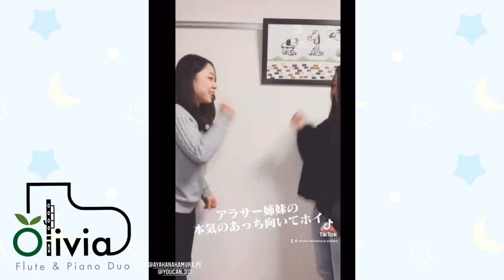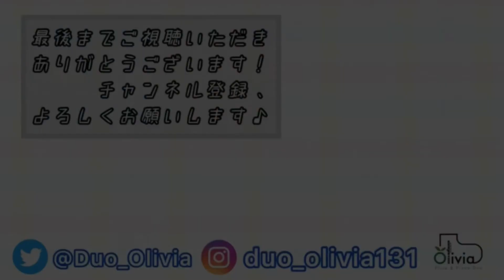実はOlivia TikTokやってました！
実はTikTokやってました♪
演奏というよりは、姉妹の裏側を載せていこうと思います(^^)！

stand.fm(姉妹ラジオ)

こちらの動画をご覧になって、
少しでも「楽しかった！支援したい！」と思ってくださる方へ…オンラインの『投げ銭箱』で支援していただけるようにしました。是非よろしくお願い致します！！(こちらは〝お気持ち〟ですので、強制ではありません。)